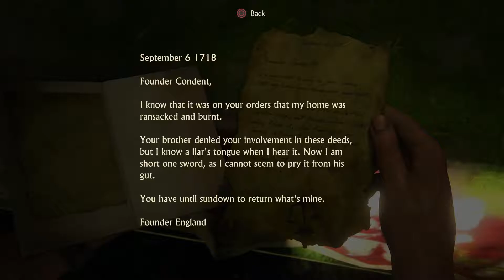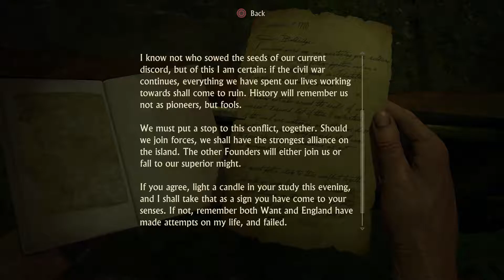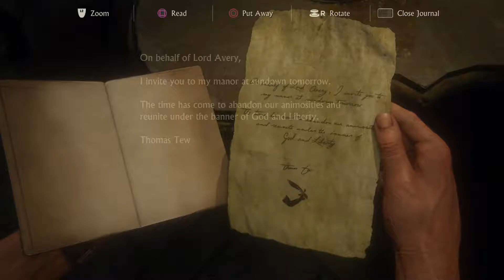Uncharted 4 Walkthrough Part 18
In this episode, Nate and Elena discover that the founders of Libertalia had not only turned against their colonists, but also themselves. It didn't take long for them to arm themselves against one another and soon enough Avery was the only one left standing.